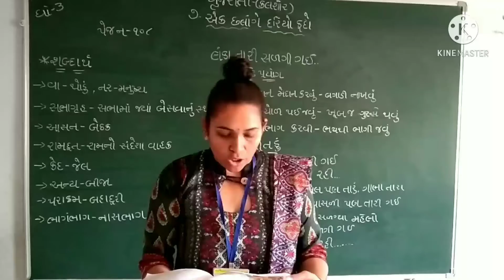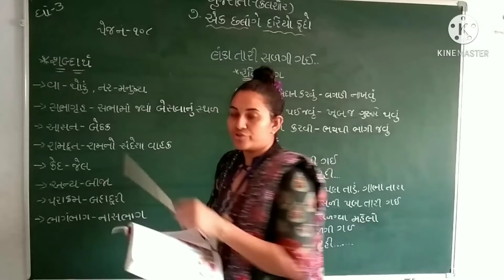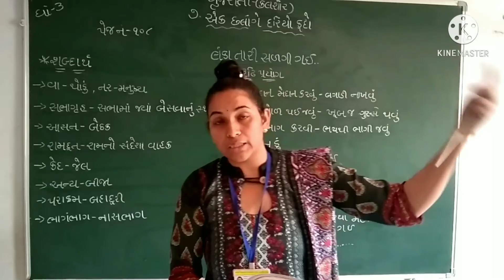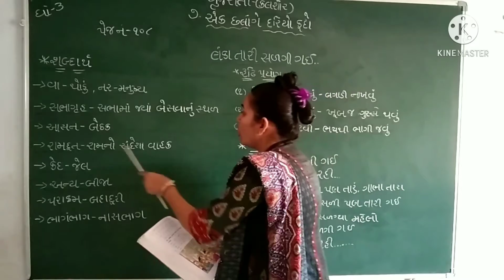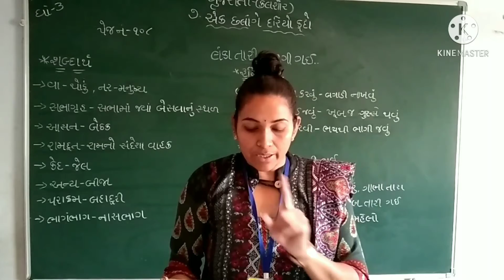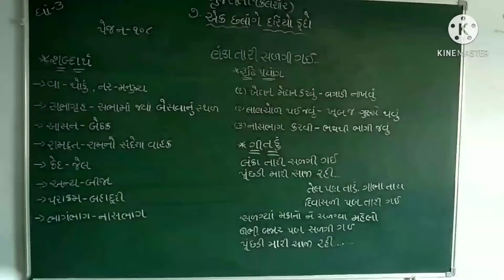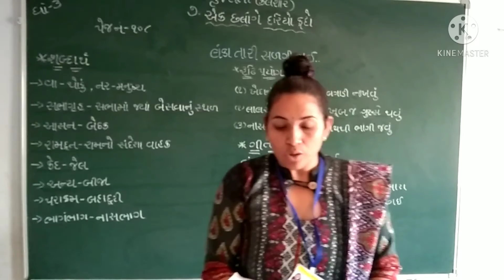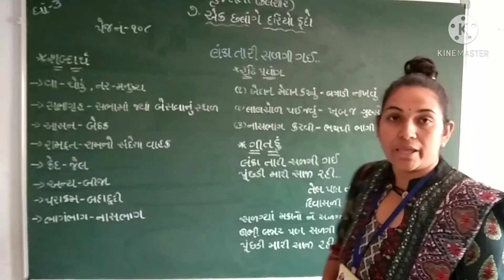ધોરણ-૩ કલશોર (ગુજરાતી) પ્રકરણ-૭ એક છલાંગે દરિયો કૂદયો ભાગ-૨